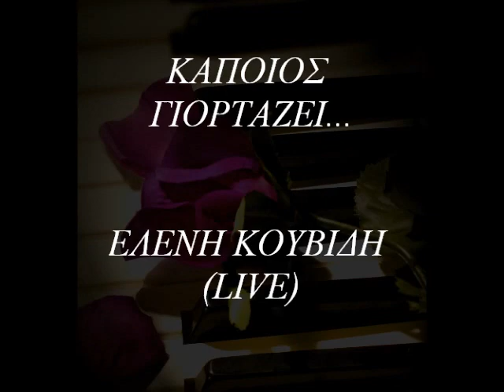KAPOIOS GIORTAZEI-ELENI KOUVIDI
Στίχοι: Λάκης Παππάς
Μουσική: Γιάννης Αργύρης